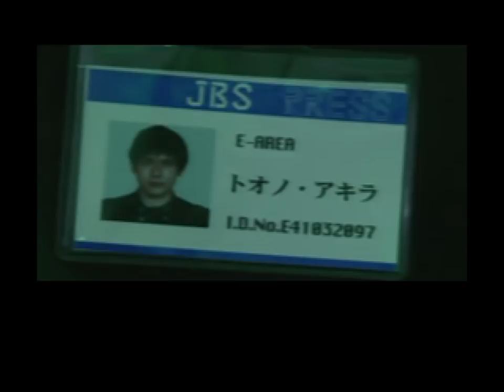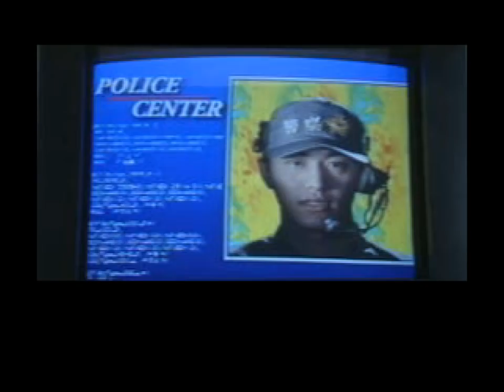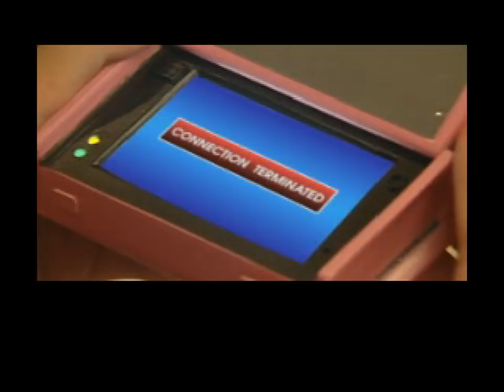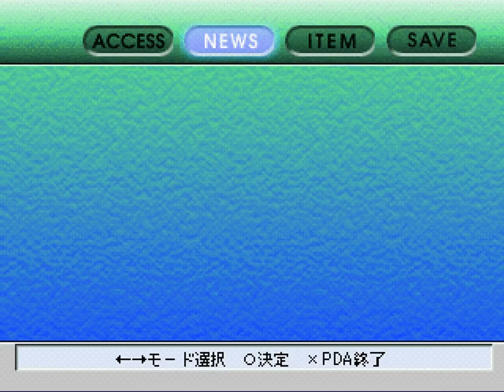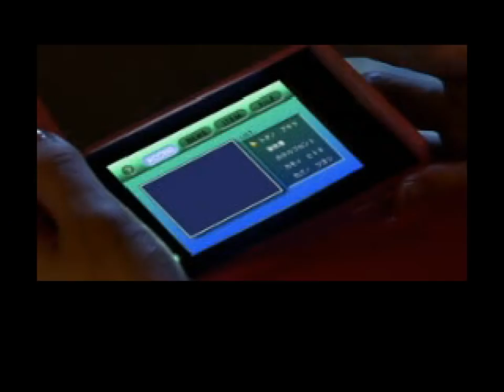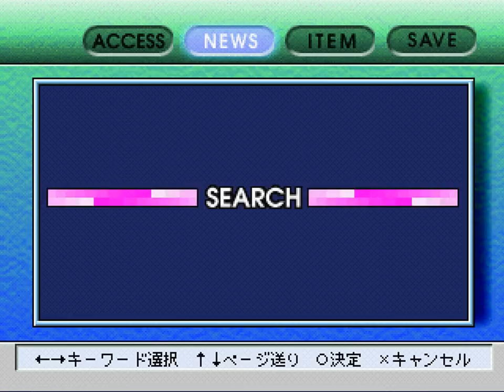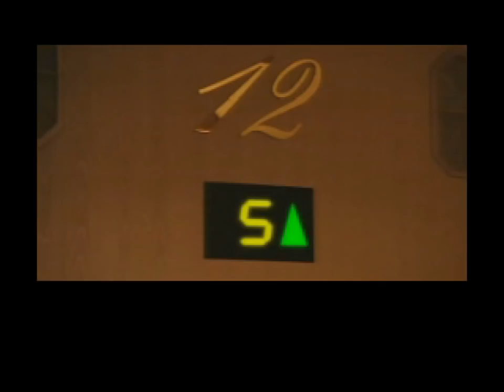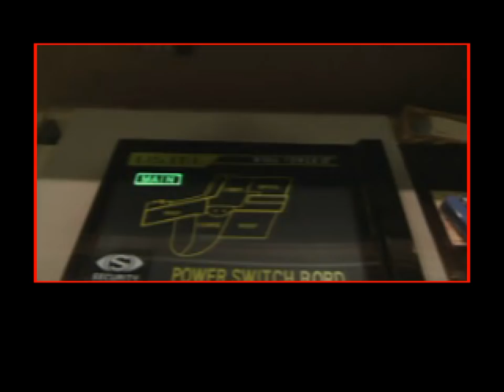Alive with live commentary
I heard you liked Alive so I put some live in Alive while I'm alive.